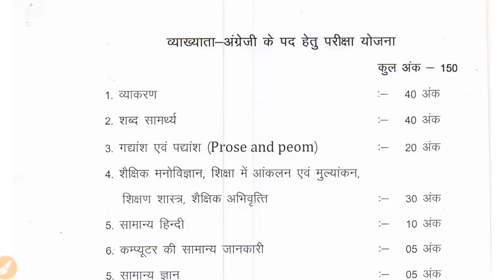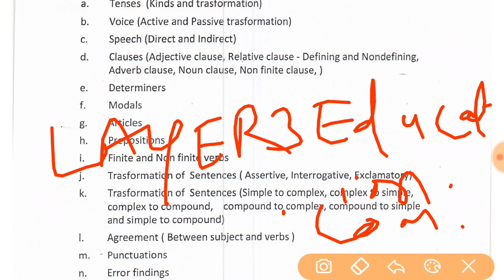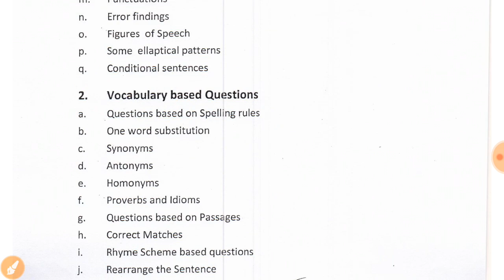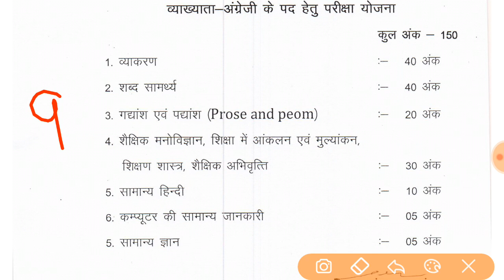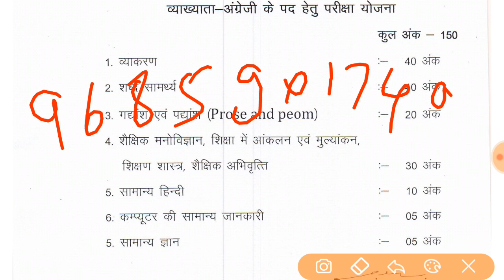C G VYAPAM / छत्तीसगढ़ शिक्षक भर्ती / अंग्रेजी व्याख्याता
for join our online class :- 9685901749 wtsapp this number